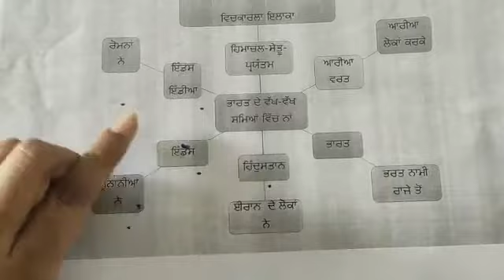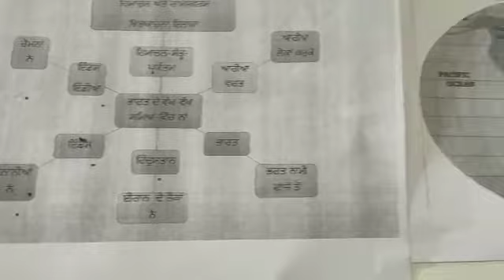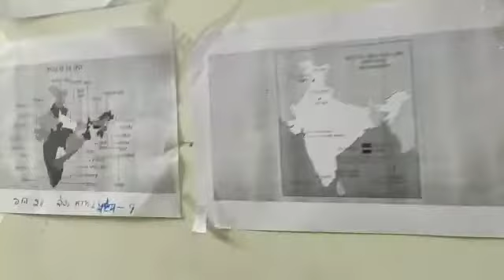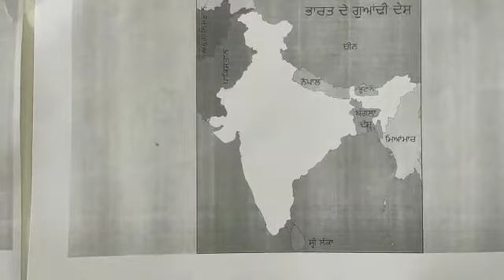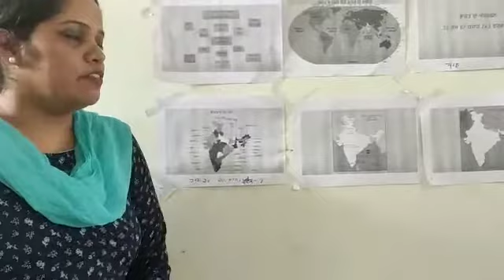Bharat-ik jaan pehchaan by Harjinder Kaur, Gsss, Threeke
SST topic in Punjabi